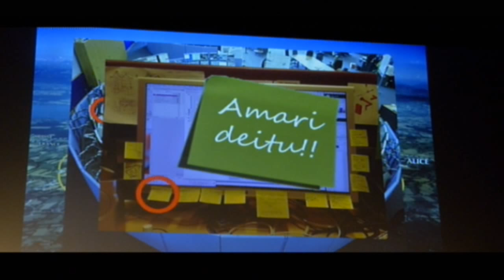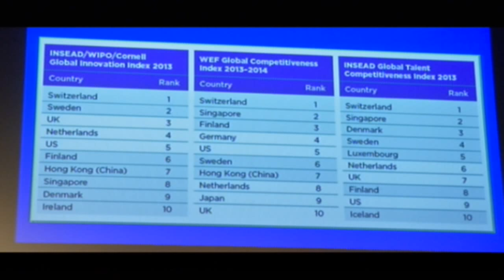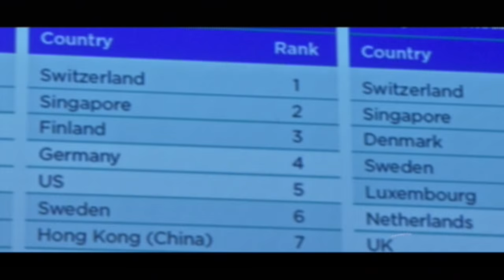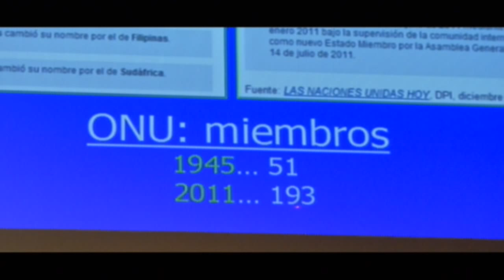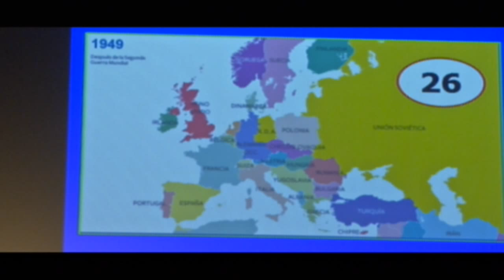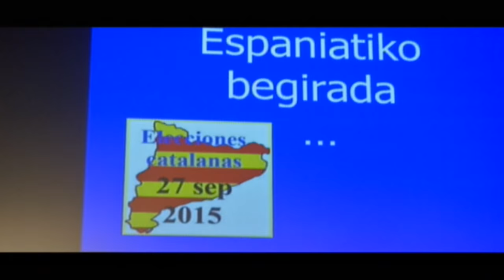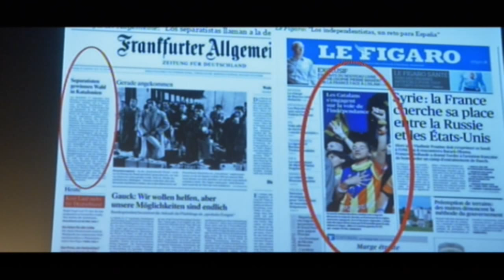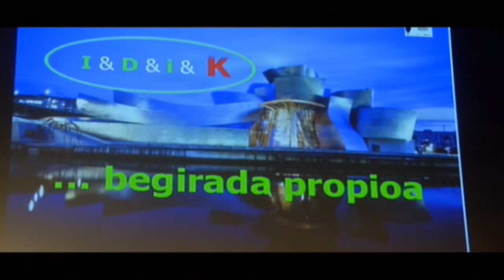BERRIA. Ibarretxeren hitzaldia erabakitzeko eskubideaz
Gure Esku Dago ekimenak eta Agirre Lehendakaria Center fundazioak antolatuta, Erabakitzeko eskubidea, kultura eta berrikuntza mahai-ingurua egin zuten Beasainen. Juan Jose Ibarretxe lehendakari ohia, Jose Manuel Castells zuzenbide arloko katedraduna, Angel Oiarbide GEDko bozeramailea eta Ixabel Olano Beasaingo Ikastolaren sortzaile eta andereñoa aritu ziren solasean. Irudia: Fhorma komunikazioa. Argazkia: Jon Urbe (Argazki Press)